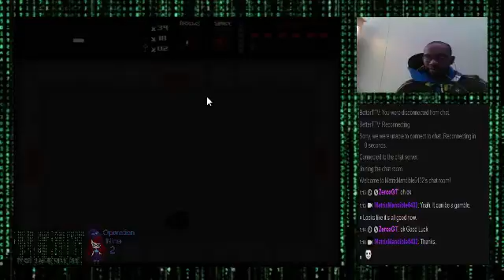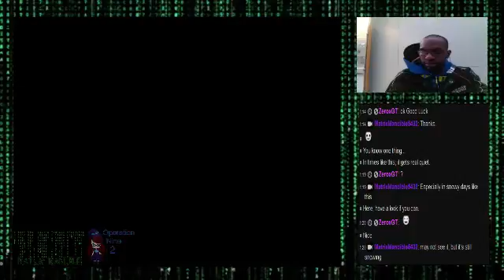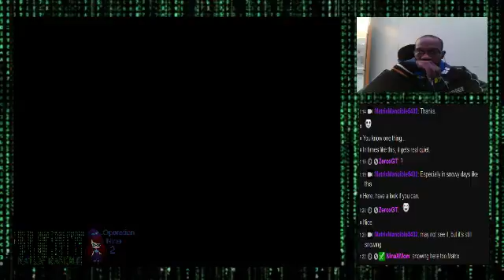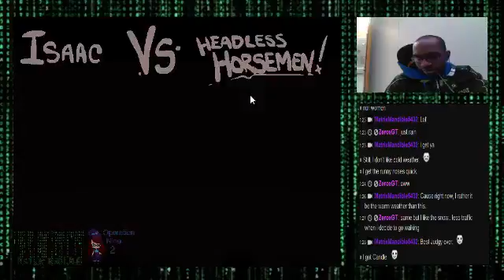Binding of Isaac Chill Cast Part 35: Short Stream W/ No Mic and At School + Operation Nina 2 - 1 / 8